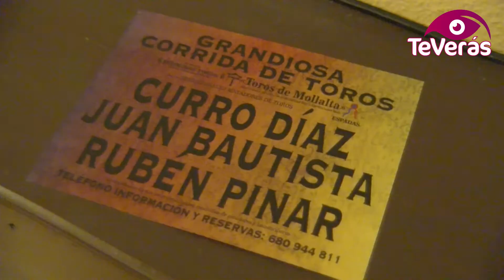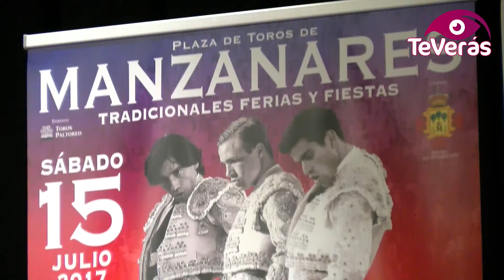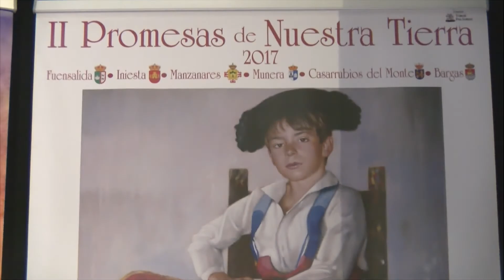Manzanares ya conoce el cartel de su Feria Taurina 2017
En la Mañana de este viernes han sido presentados en Manzanares los carteles de su Feria Taurina, con motivo de sus Ferias y Fiestas 2017. “Promesas de nuestra tierra” dará oportunidad a los novilleros más jóvenes, y la Corrida de toros trae a 3 figuras como Curro Díaz, Juan Bautista y Rubén Pinar. El acto ha sido abierto para cualquier aficionado taurino, y ha sido conducido por personalidades del sector, así como por representación de la corporación municipal.